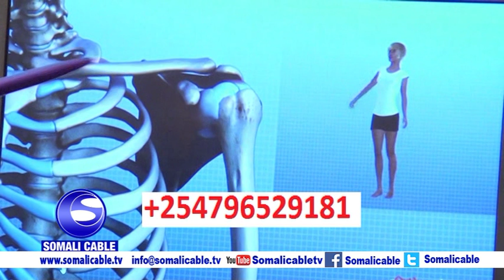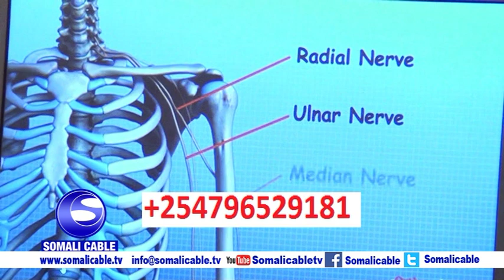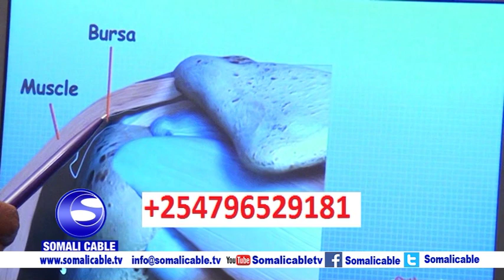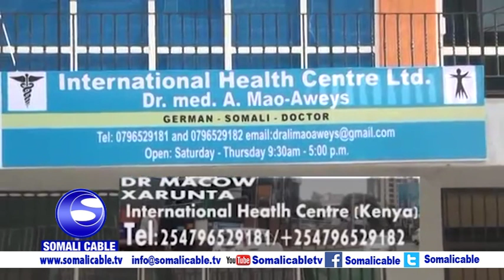Barnaamijka Caadimadka Dr Macow 30 01 2019